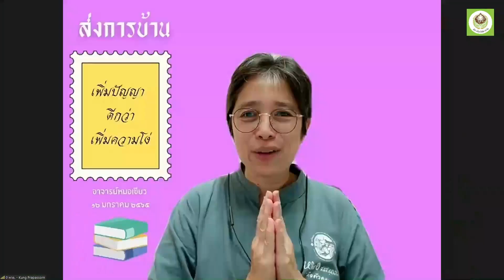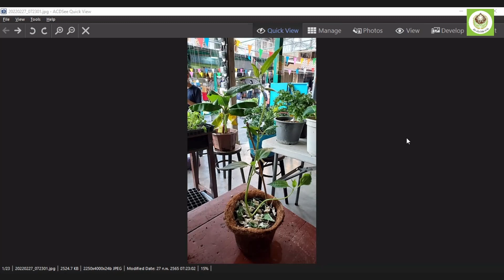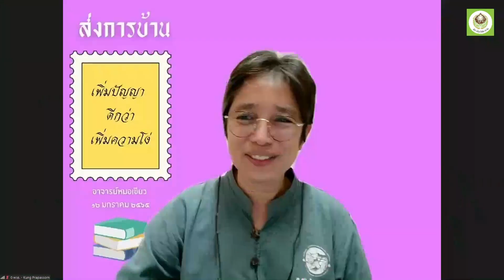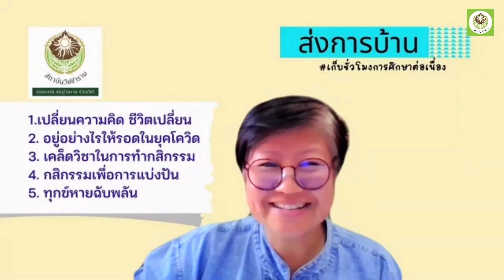650312 4 ประภัสสร วารี การแบ่งปันด้วยใจที่บริสุทธิ์